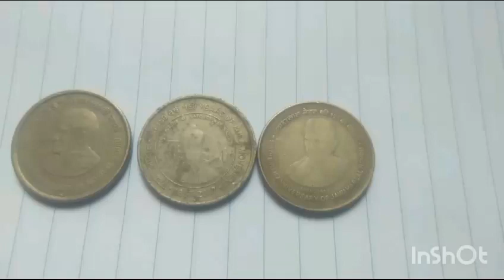Different 5Rs Coins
Video from Vetrivel